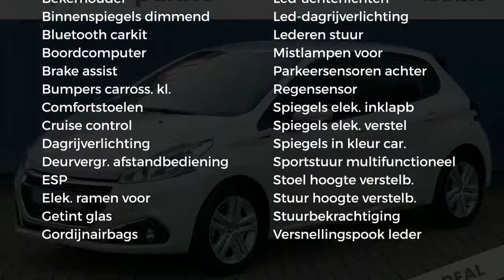Peugeot 208 1.2 Puretech Signature |Cruise|Airco|Pdc|Dagrijverlichting